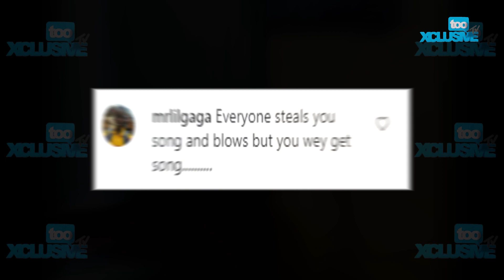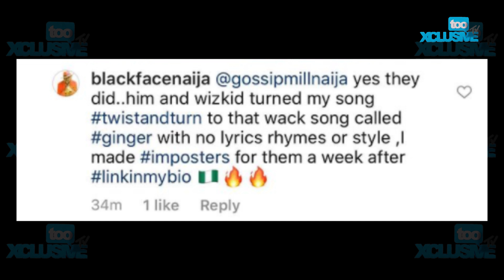BlackFace Attacks Burna Boy & Wizkid Of Theft. Fans React.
Nigerian singer Blackface seems to have briefly put aside his longstanding beef with colleague 2baba and come after some others in the music industry with a fresh wave of accusations.